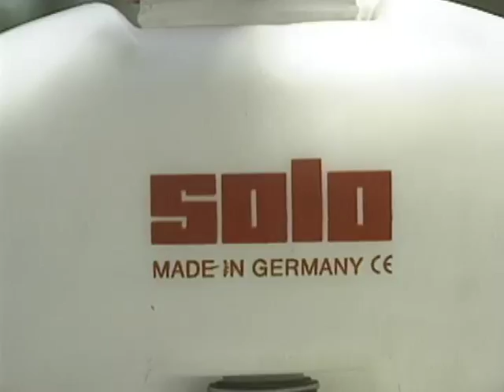How to Apply Fire Ant Baits